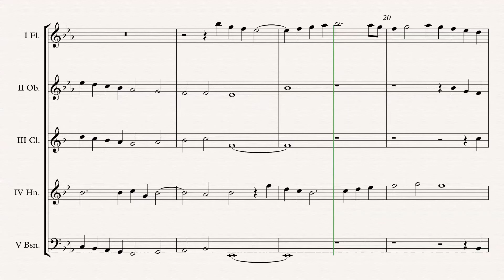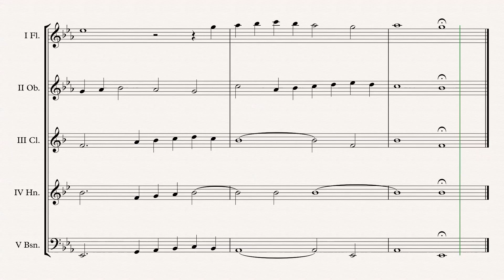„Canzon I a 4 Ch.194“ Wind Quintet arr. Adrian Wagner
Renaissance „Canzon I a 4 Ch.194“ (Giovanni Gabrieli) arr. Adrian Wagner - Wind Quintet (Sheet Music) Arrangement

Parts
I Flute
II Oboe
V Bassoon